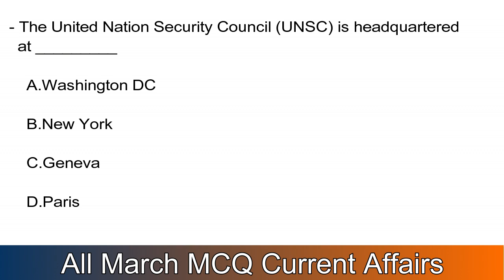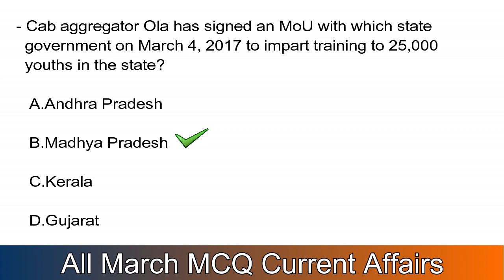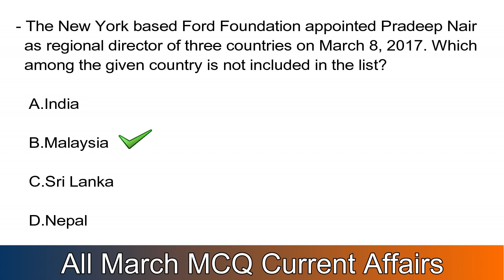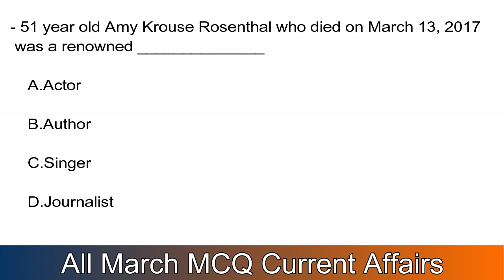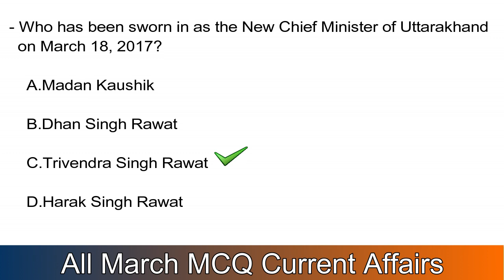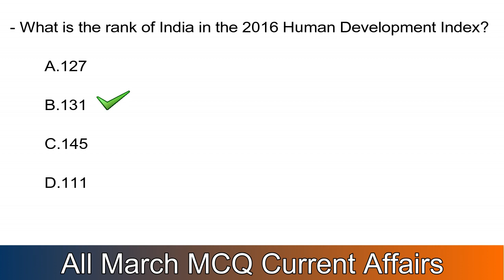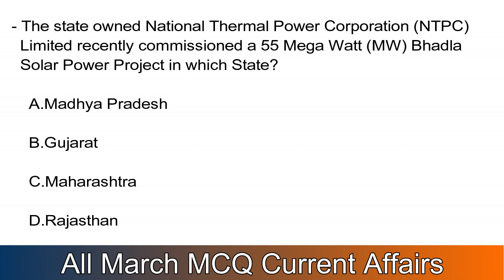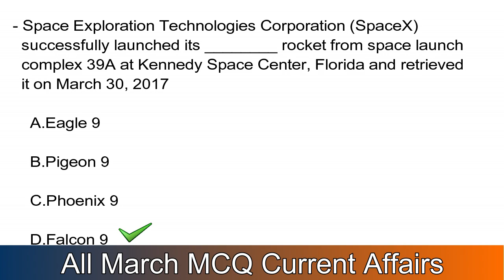All March 2017 MCQ Current Affairs